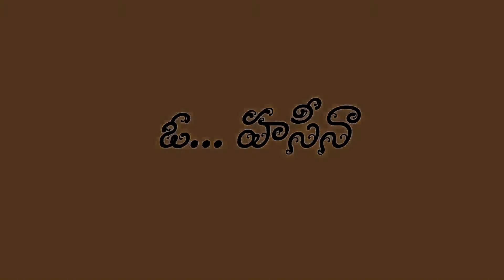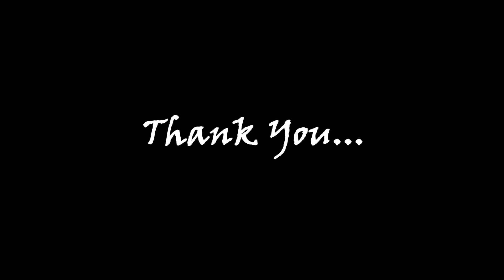Ooo...Hasina (Short film 6-ptp)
Final Review Of Ooo...Hasina Short film 6
By present trend production